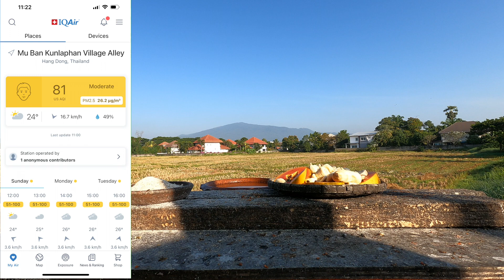24 December 2023 AQI 81 Daily Views of a Chiang Mai Bird Table and Sky | Chiang Mai Weather Today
Common Myna
Greater Coucal
House Sparrow
Lineated Barbet
Spotted Dove
Streak Eared Bulbul

Bay Weaver
Black Throated Laughingthrush
Brown Flycatcher
Brown Shrike
Cattle Egret
Chinese Pond Heron
Cinnamon Bittern
Common Tailorbrid
Coot
Coppersmith Barbet
Crow
Eurasian Hoopoe
Greater Painted Snipe
Open Billed Stork
Palm Swift
Pied Bush Chat
Plaintive Cuckoo
Siberian Rubythroat
Verditer Flycatcher